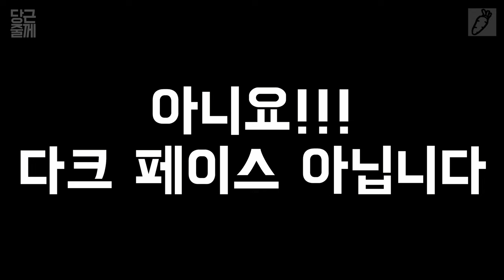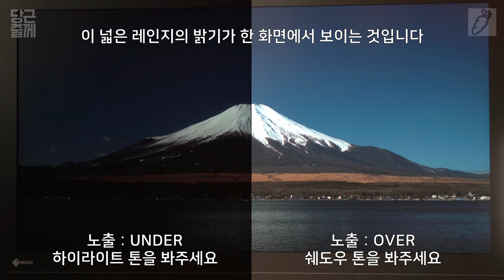HDR X나 줘버려 [당근줄께] 진정한 HDR은 3500만원부터 CG3146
HDR 확인 해 보세요.

지금 나오는 모니터의 HDR은 HDR이 아닙니다. 압도적인 영상이 펼쳐 집니다. 진정한 HDR 모니터에서는요.

0:00        intro
0:50        HDR 모니터
1:20        CG3145 그리고 CG3146
3:50        레퍼런스급 HDR 모니터
9:45        CG3146의 차이점
12:38      현재 모니터 시장의 HDR
13:50      VESA HDR
15:58      HDR 마케팅에 속지 마세요.
18:58      HDR을 보기
21:39      테스트 영상
23:01      결론

입니다. 많은 관심 부탁 드립니다.